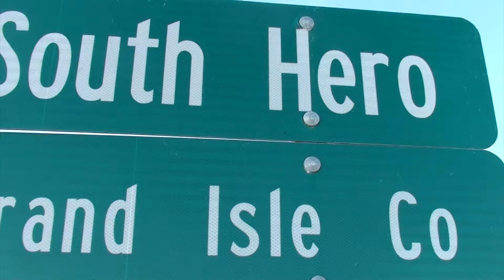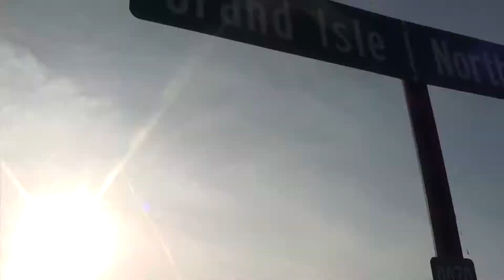Vermont in Autumn: Day 9/10 - (Vlog #176)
After camping it in Milton, I crossed the bridge to the Lake Champlain Islands of South Hero and North Hero, where I spent the whole day. The Islands are one of Vermont's hidden gems, and I was glad I spent time walking through them. Also, at that evening, my phone decided to ditch me and pretty much broke with no battery!

Goodbye alarm clock, goodbye GPS, goodbye contact with the outside world!